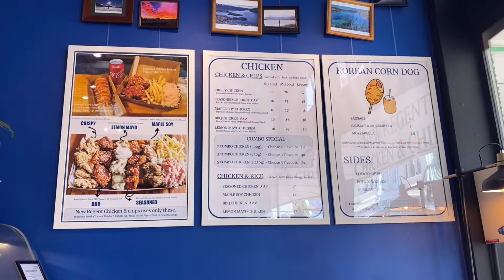뉴 리젠트 스트릿 🍗치킨 & 칩스🍟 / New Regent Street Chicken & Chips /한국식 핫도그👍 / 외국인들이 좋아할만한 스타일 / 푸짐하고 맛있었음